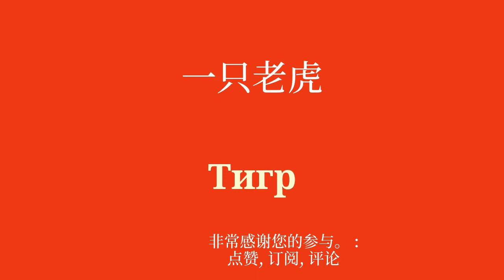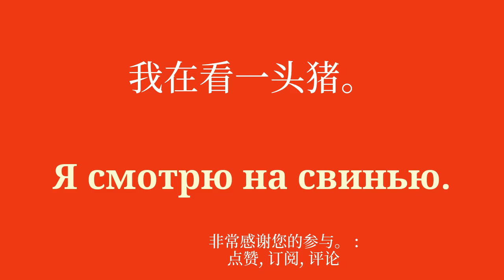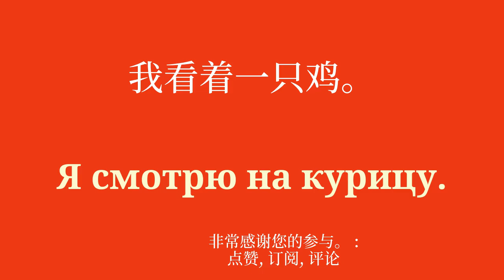学习俄语：基本词汇